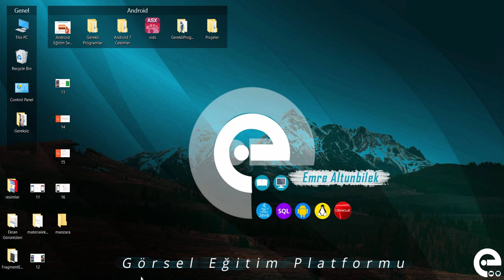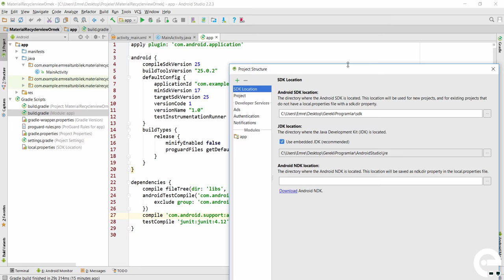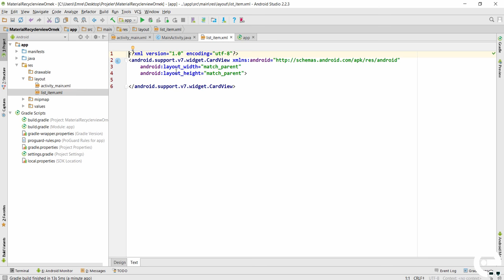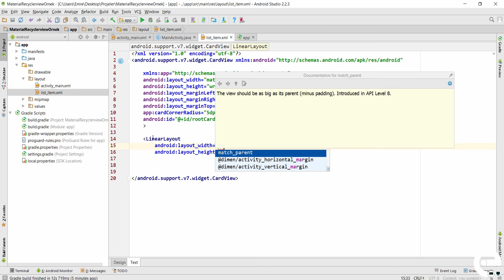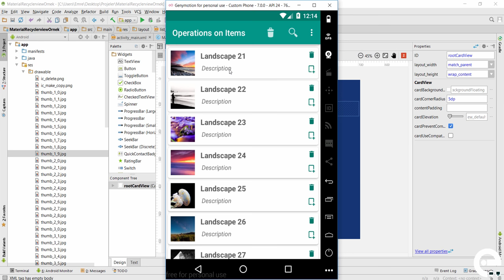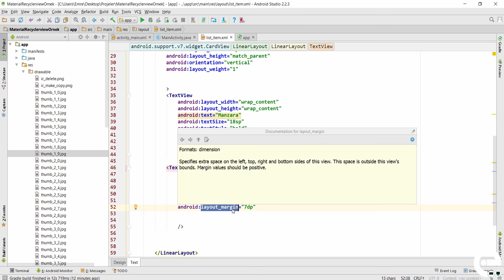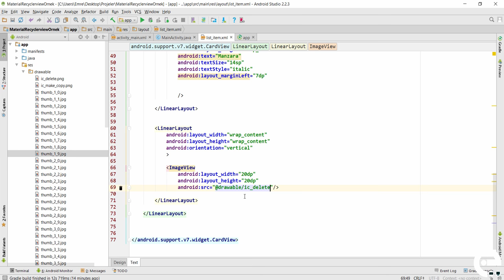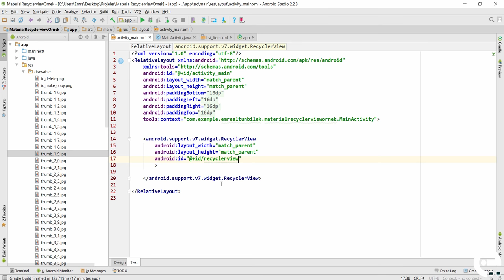7 Recyclerview - 1 Layoutu Hazırlama | Android Material Design Eğitim Seti